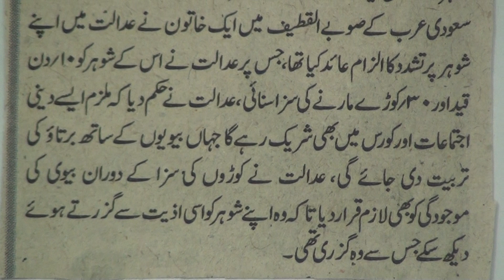Learning to read Urdu newspaper.20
Learning to read Urdu newspaper series of lessons are produced by Nihal Uddin Usmani of Orient Language Lab, F-145, South City, Lucknow-226025, India. Your comments will help us improve the lessons.